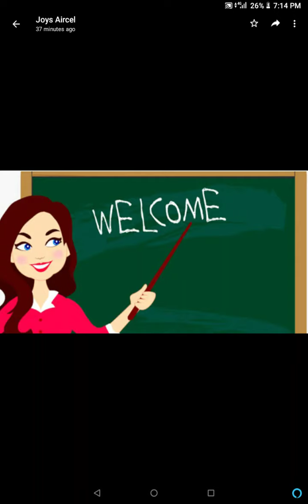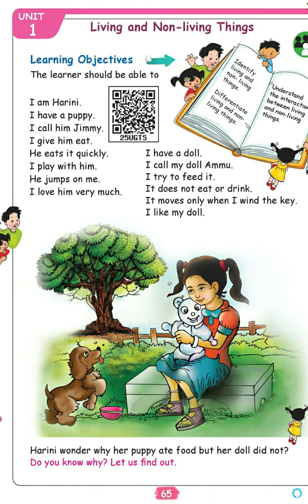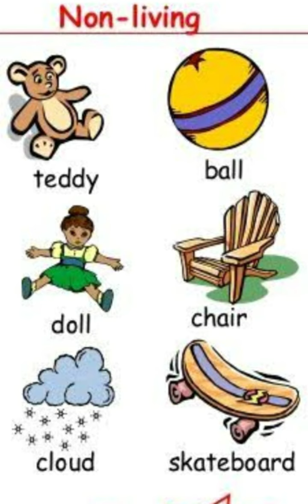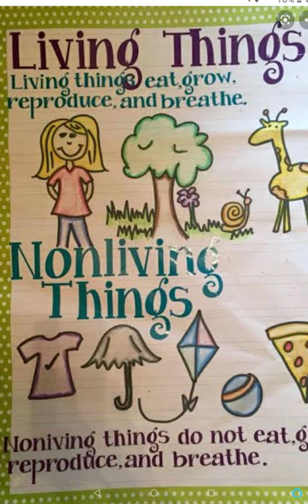Class 1 - Living and Non living things (EVS)